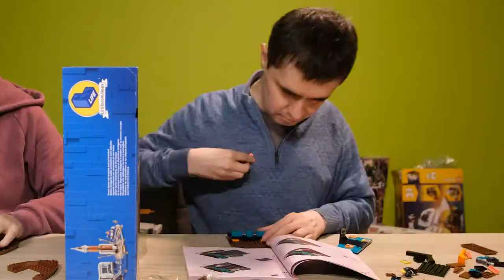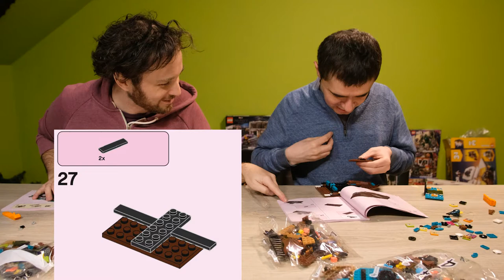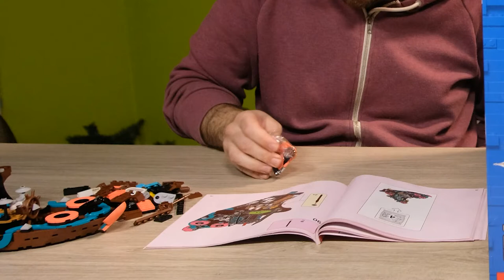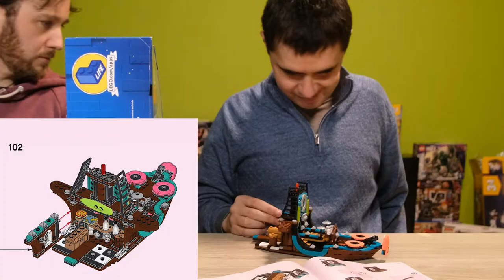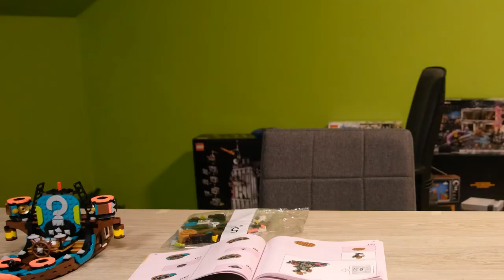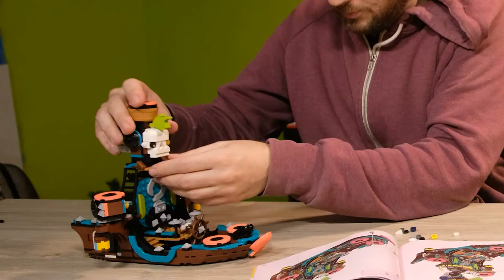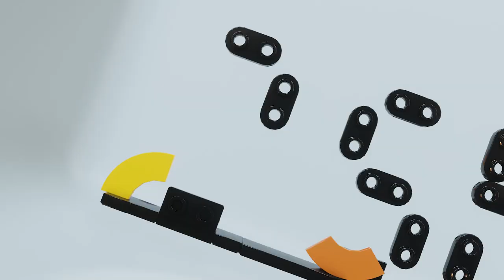Lego Speedbuilding Battle: Punk Pirates Ship (43114)